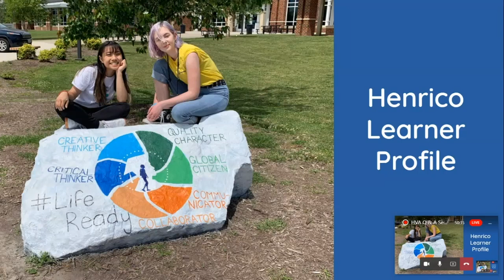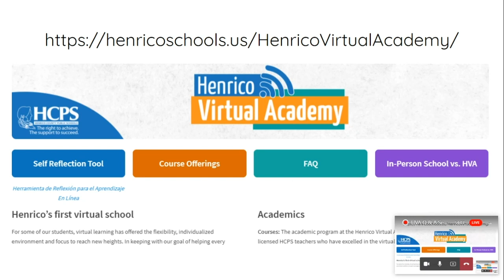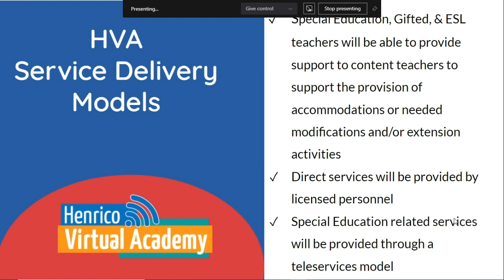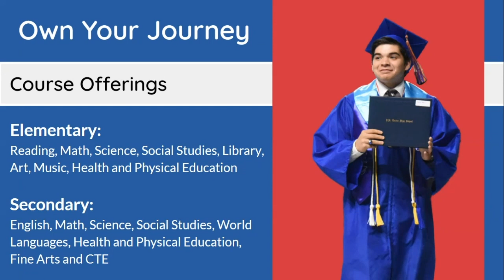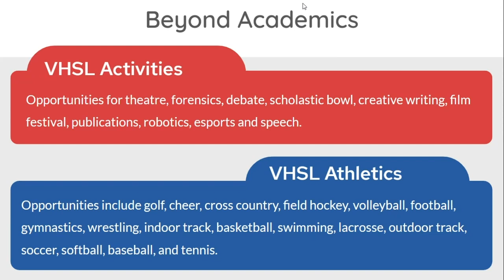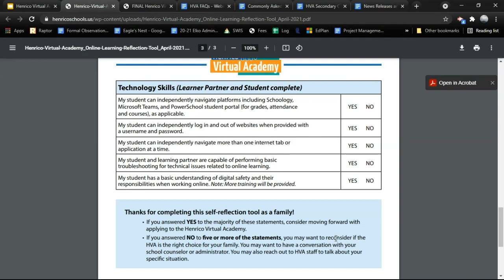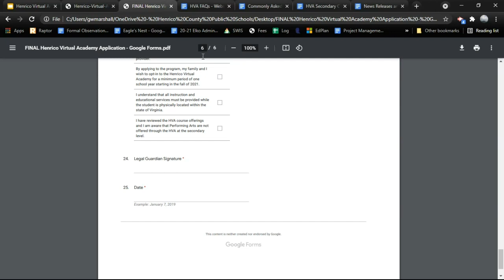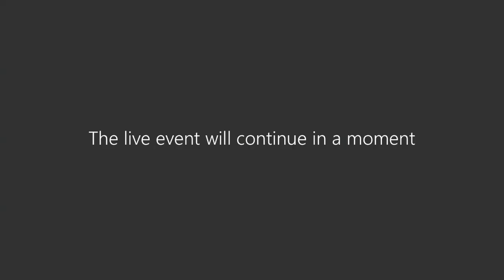Henrico Virtual Academy Virtual Q&A session - May 6, 2021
Learn more about an exciting new option beginning in the 2021-22 school year: the Henrico Virtual Academy, or HVA.  Principal Garry Marshall and other HCPS staff  answer questions and to give insight into how HVA will look.